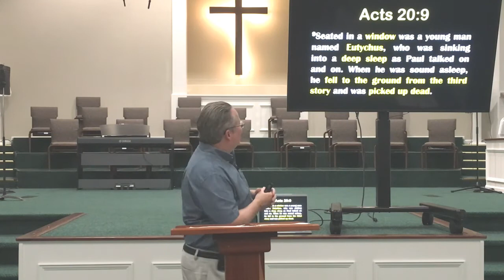A good bible study fellowship Bible Book Of Acts chapter 20 4/28/2021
A good bible study fellowship Bible Book Of Acts  chapter 20 verses 1 thru 16 by Pastor Tim. First baptist church of crystal river Florida Wednesday evening bible study is ready to view. If you have your bible get ready.
A good bible study fellowship book of Acts Paul's third missionary journey. we are at a conclusion of Paul's third missionary journey. this is the last section. title is a journey to Jerusalem.  Paul's primary goal is go to Jerusalem. Paul is collecting money.  Paul's spends 3 years in missionary work in  Ephesus. God used Paul to explain Jesus is the Messiah.
Paul was told not to go to Jerusalem. Bad things will happen.
This  week and the upcoming weeks  Bible study fellowship is on is bible of book of Acts.
Pastor Tim's Wednesday evening  bible study  is on book of Acts and Paul's Journey is a great bible study from Gods word on Paul's encounter with false religion.

Key topics for this week are A good bible study. Pastor Tim's Wednesday evening bible study  on the topic of:
A application of this bible study  is:
1)  topic is Paul's encounter with false religion. New beginning for church. bible book of  book of Acts.
2)  Paul's primary goal is go to Jerusalem.

This  weeks Bible study fellowship.
Do you need a a good bible study? A good bible study fellowship bible  book of acts is Pastor Tim's Wednesday evening bible study is on Acts  are good every year  is one of a good bible study.
This is  Pastor Tim's A good bible study is on bible book of Acts Paul's third missionary journey Pastor Tim's Wednesday evening a good bible study is one his great bible studies.

Welcome to the First Baptist Church of Crystal River YouTube Channel! For updates on all the latest church news, follow us on all of our social media or subscribe to "The You Project - Mike Howard" on you tube; if you turn on you tube notify and the bell icon, you will receive notices of new you tube videos posted .
Do you need a good bible study?
Watch A good bible study. Pastor Tim's Wednesday evening a good bible study is on "God Gives Second Chances"    are good one of many good bible studies.

Chapters in this video:

 time stamp 1 church logo 00:00
Time stamp 2 study of bible 01:20
Time stamp 3 End of bible study 10:10